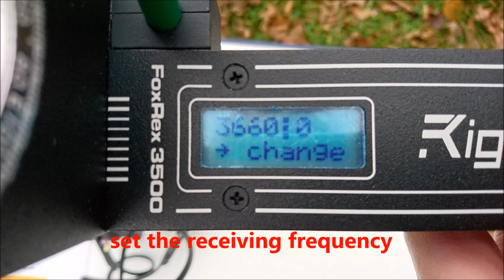Ready for fox hunting?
Fox hunting is still a popular HAM sport. Rig expert has made a great ardf receiver that are used all around the globe. We have seen them even in some local ham clubs near us.